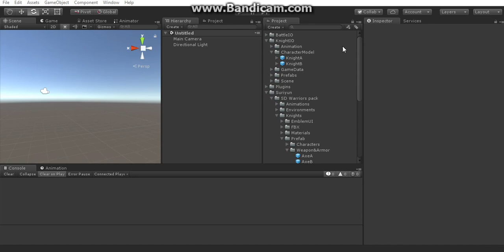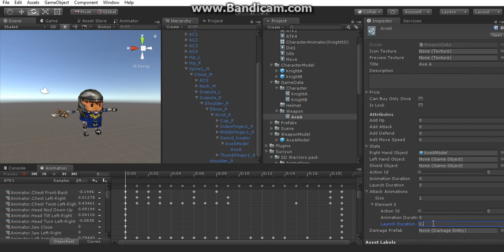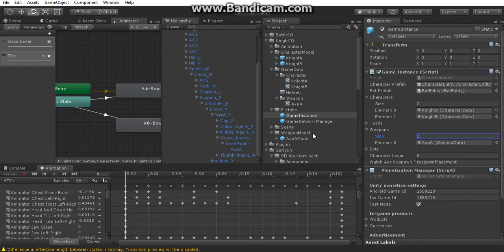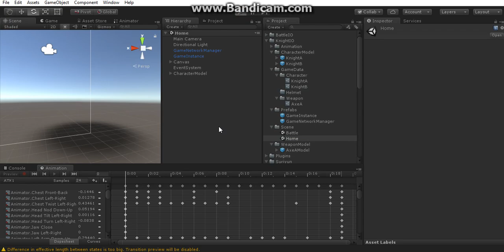Battle IO - Add weapon